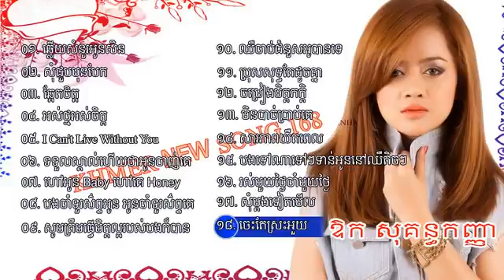ouk sokun kanha new songs 2015 auk sokun kanha new song 2015 សុំម្ដងទៀតមើល [SEK LAY HONG]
From I'm SEK LAY HONG